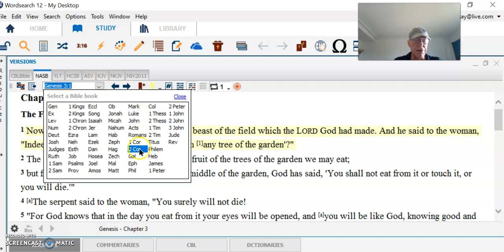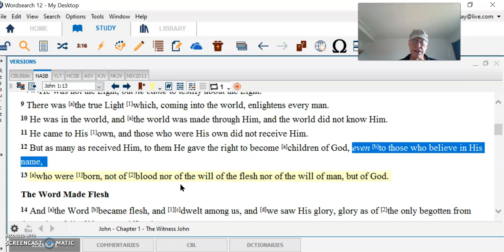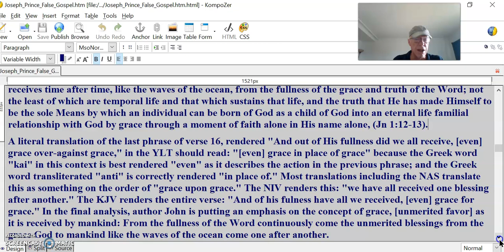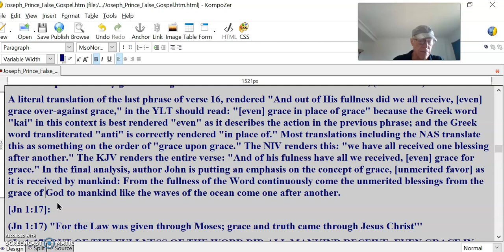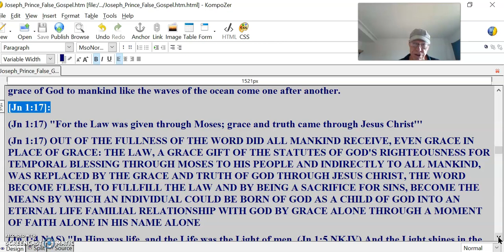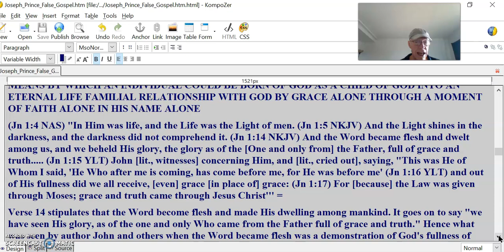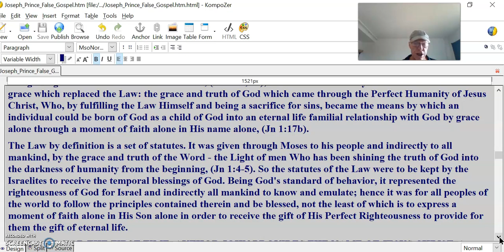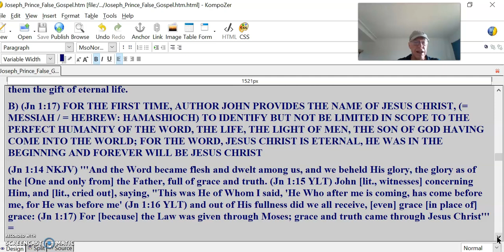Joseph Prince #8 False Gospel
So when it says in Jn 1:16, "And out of His fullness [the fullness of His grace and truth, (Jn 1:14)] did we all receive, [even] grace [in place of] grace" the statement is referring to the unmerited blessings that mankind receives time after time, like the waves of the ocean, from the fullness of the grace and truth of the Word; not the least of which are temporal life and that which sustains that life, and the truth that He has made Himself to be the sole Means by which an individual can be born of God as a child of God into an eternal life familial relationship with God by grace through a moment of faith alone in His name alone, (Jn 1:12-13).
A literal translation of the last phrase of verse 16, rendered "And out of His fullness did we all receive, [even] grace over-against grace," in the YLT should read: "[even] grace in place of grace" because the Greek word "kai" in this context is best rendered "even" as it describes the action in the previous phrase; and the Greek word transliterated "anti" is correctly rendered "in place of." Most translations including the NAS translate this as something on the order of "grace upon grace." The NIV renders this: "we have all received one blessing after another." The KJV renders the entire verse: "And of his fulness have all we received, [even] grace for grace." In the final analysis, author John is putting an emphasis on the concept of grace, [unmerited favor] as it is received by mankind: From the fullness of the Word continuously come the unmerited blessings from the grace of God to mankind like the waves of the ocean come one after another.
[Jn 1:17]:
(Jn 1:17) "For the Law was given through Moses; grace and truth came through Jesus Christ'''
(Jn 1:17) OUT OF THE FULLNESS OF THE WORD DID ALL MANKIND RECEIVE, EVEN GRACE IN PLACE OF GRACE: THE LAW, A GRACE GIFT OF THE STATUTES OF GOD'S RIGHTEOUSNESS FOR TEMPORAL BLESSING THROUGH MOSES TO HIS PEOPLE AND INDIRECTLY TO ALL MANKIND, WAS REPLACED BY THE GRACE AND TRUTH OF GOD THROUGH JESUS CHRIST, THE WORD BECOME FLESH, TO FULLFILL THE LAW AND BY BEING A SACRIFICE FOR SINS, BECOME THE MEANS BY WHICH AN INDIVIDUAL COULD BE BORN OF GOD AS A CHILD OF GOD INTO AN ETERNAL LIFE FAMILIAL RELATIONSHIP WITH GOD BY GRACE ALONE THROUGH A MOMENT OF FAITH ALONE IN HIS NAME ALONE
(Jn 1:4 NAS) "In Him was life, and the Life was the Light of men. (Jn 1:5 NKJV) And the Light shines in the darkness, and the darkness did not comprehend it. (Jn 1:14 NKJV) And the Word became flesh and dwelt among us, and we beheld His glory, the glory as of the [One and only from] the Father, full of grace and truth. (Jn 1:15 YLT) John [lit., witnesses] concerning Him, and [lit., cried out], saying, "This was He of Whom I said, 'He Who after me is coming, has come before me, for He was before me' (Jn 1:16 YLT) and out of His fullness did we all receive, [even] grace [in place of] grace: (Jn 1:17) For [because] the Law was given through Moses; grace and truth came through Jesus Christ''' =
Verse 14 stipulates that the Word become flesh and made His dwelling among mankind. It goes on to say "we have seen His glory, as of the one and only Who came from the Father full of grace and truth." Hence what was seen by author John and others when the Word became flesh was a demonstration of God's fullness of grace and truth in His Perfect Humanity. So the phrase "full of grace and truth" describes the Word, named as Jesus Christ in verse 17. Verses 16-17 then stipulate "And of His fullness we have all received, [even] grace in place of grace. The Law was given through Moses, grace and truth came through Jesus Christ. The "grace and truth which came through Jesus Christ" thus replaced the previous act of grace providing the Law through Moses.
So in order to complete the thought of verse 16 which states, "and out of His fullness did we all receive, [even] grace in place of grace," Jn 1:17a goes on to say, "For [=because] the Law was given through Moses," evidently as a grace gift out of the fullness of the Word, (Jn 1:15, 16), which was followed by the next wave of God's grace which replaced the Law: the grace and truth of God which came through the Perfect Humanity of Jesus Christ, Who, by fulfilling the Law Himself and being a sacrifice for sins, became the means by which an individual could be born of God as a child of God into an eternal life familial relationship with God by grace alone through a moment of faith alone in His name alone, (Jn 1:17b).